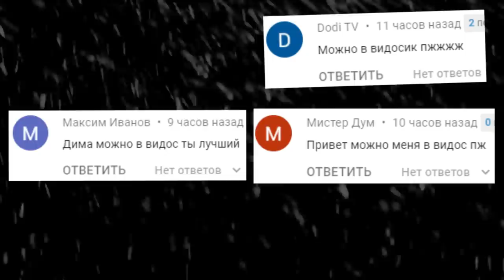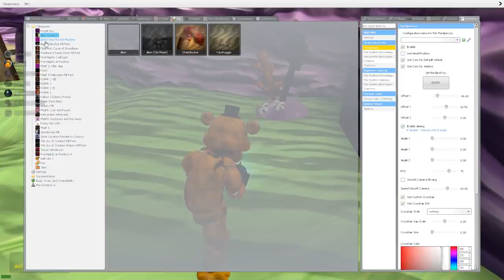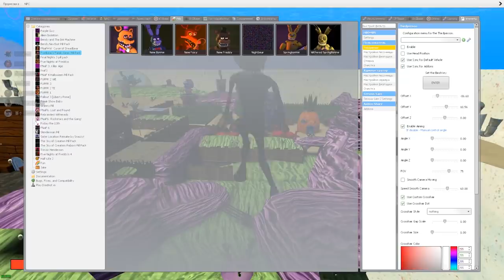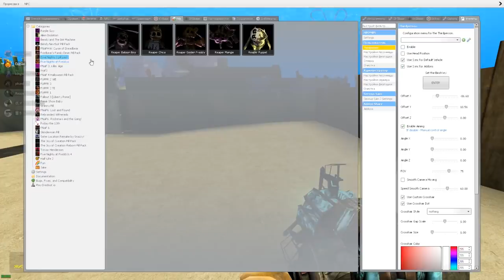АНИМАТРОНИКИ И ЧУЖОЙ В КРАСТИ КРАБС ГАРРИС МОД FNAF ► Garry's Mod